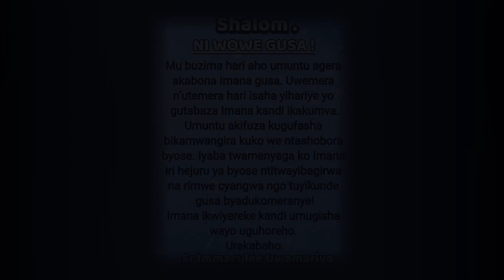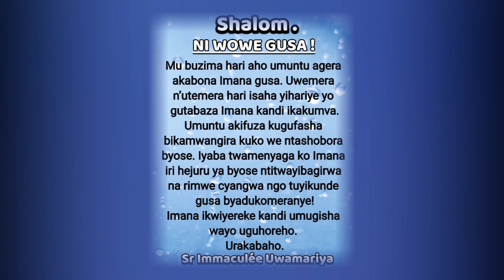SHALOM. IMPUHWE ZA YEZU! || Ijambo ry'Imana ryo kuwa 22-3-2021 tugezwaho na Sr Immaculée:URAKABAHO.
IJAMBO RY'IMANA RYA BURI MUNSI.
SHALOM. IMPUHWE ZA YEZU!
Igishishikaje Yezu si urubanza ahubwo ni impuhwe.
Kumva undi, kwibuka ko nawe ubabarirwa buri munsi, gukunda igihe cyose nibyo umukristu asabwa iteka.
Urukundo nyarwo rurangwa n’impuhwe kandi iyo uzifite aho kwirirwa ubara ibyaha by’abandi cyangwa ubatera amabuye ahubwo ubashyira Yezu akabakiza. Akumurikire kandi aguhe umugisha. Urakabaho.